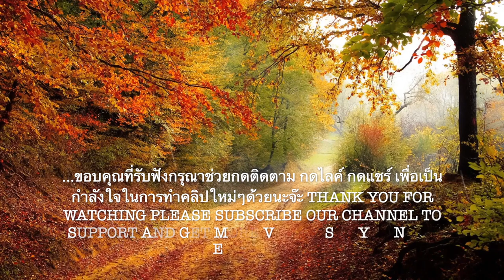เสียงหยาดฝนและดนตรีหลับสบายผ่อนคลายได้สมาธิ Deep Focus Concentrate SleepRelaxing Nature rain sound 5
เสียงหยาดฝนและดนตรี 5สร้างบรรยากาศก่อนนอนด้วยเสียงฝนตก ทำให้หลับสบาย ผ่อนคลาย ได้สมาธิ เป็นเสียงกล่อมให้คุณนอนหลับได้อย่างง่ายๆด้วยวิถีของธรรมชาติ
Cr.Video by mohamed Hassan from Pixabay